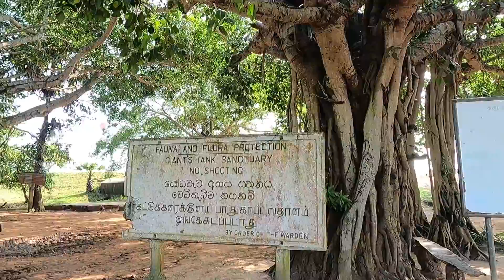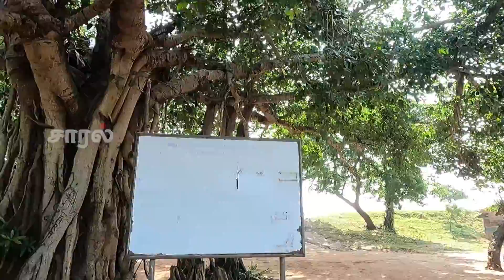சூரன் போர் நடந்தது இங்கேயா? | வடக்கின் அரிசிக் கிண்ணம் | கட்டுக்கரை குளம் Thiruketheeswaram Mannar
சாரலை கண்டுகளிக்கும் அனைத்து தமிழர்களுக்கும் தமிழர் திருநாளாம் தைப்பொங்கல் திருநாள் நல்வாழ்த்துக்கள் 🙏🙏🙏💐💐💐
இன்று எமது காணொளியில் திருக்கேதீஸ்வரம் கோயில், மன்னார் தொடர்பான தலவரலாறுகளையும் இலங்கை வடக்கின் அரிசிக் கிண்ணம் என அழைக்கப்படும் கட்டுக்கரை குளத்தின் அழகையும் செழிப்பையும் கண்டு மகிழலாம் வாரீர்.😍😍😍🤝🤝🤝